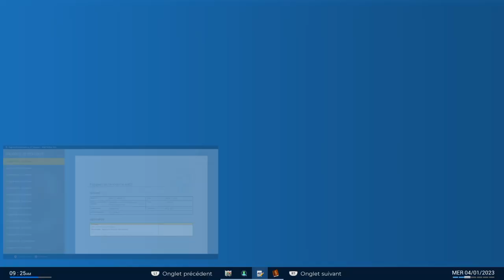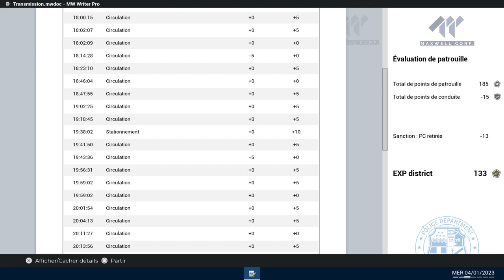Police Simulator: Patrol Officers | CONTRÔLE RADAR DE MASSE